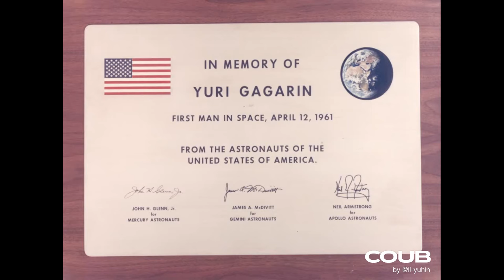12 апреля — День космонавтики | Yuri Gagarin | The first man in space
С праздником!

Всех вам благ и хорошего настроения!
ДА ПРЕБУДЕТ С НАМИ КУБИЧЕСКА СИЛА!